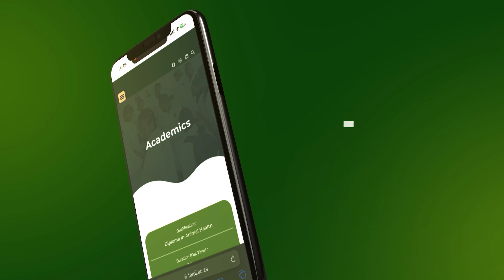The new digital home for Tsolo Agriculture and Rural Develoment Institute.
What a privilege it's been to build the new digital home for TARDI College! This project has been close to our hearts, and we couldn't be more proud of the result.